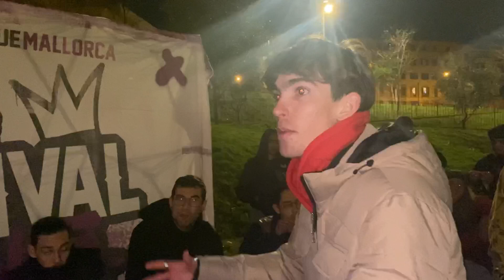4ª Clasificatoria (Última) Survival League l OCTAVOS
Síguenos por Instagram: @FullrapMallorca